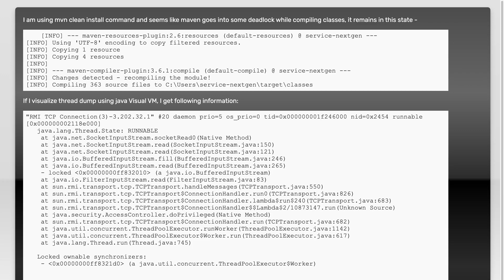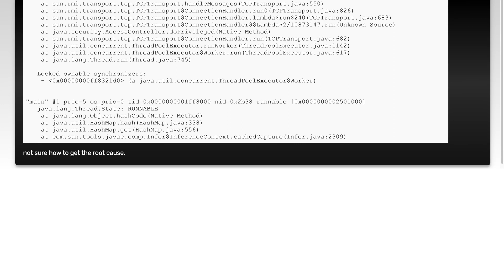Maven stuck during compilation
maven: Maven stuck during compilation

Related to: maven, build